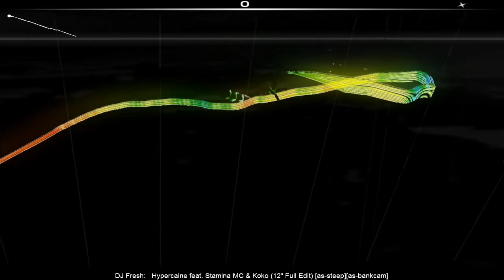Audiosurf: Hypercaine feat. Stamina MC & Koko *FULL VERSION* [DJ Fresh]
Ladies & gents, please LISTEN TO THIS SONG! It's good for your health. seriously!

For a while now, I've been looking for more DnB DJ's/Artists that can equate or surpass the quality of Pendulum, which believe it or not it's not too hard to do, and I think I found one more to add to my faves. Here we have the FULL, CLEAN version [as in, no radio hosts, DJ's, stupid jockeys MCing in the background like people do in podcasts] of DJ Fresh's "Hypercaine", featuring Stamina MC & Koko. DJ Fresh has been impressing me so far, especially with recent releases like "Gold Dust".

Remember kiddies, Drum N Bass twice a day keeps your ear wax at bay! :D

Now for those of you who don't know what this game is, it is called "Audiosurf". It's basically a really chill game of which you can play with ANY song you want of any genre [unlike games such as Guitar Hero, Rockband, or DJ hero, which limit you to play only certain songs], and the objective is to hit the colored blocks and avoid the grey blocks. It's kind of a combination of Tetris, F-Zero and Frequency for PS2...except you're trying to build a massive amount of color blocks for more points. The more red the blocks are, the more points you get. "Redder" blocks appear at the MOST INTENSIVE parts of the song, though it's challenging because it surfs really fast and also more grey blocks surround the red blocks. There are other ways to play this game, mostly involving puzzles that are more challenging than dodging grey blocks [like actually matching colors, shuffling them, and even erasing blocks strategically], and if you look around the Audiosurf forums, you can find crazy ways to make the game even harder or just more fun to play.

For those familiar with this game, if you notice the ride itself is quite more loopy than usual, That is because I added a few perks to each and every single song I have, kind of like a "cheat code", except it's not to cheat, but rather make the game harder. All I simply did was add "[as-steep]" and "[as-bankcam]" at the end of each song title on their ID3 tags (without quotes) so that audiosurf can do exactly what is shown here. You can do it too...just simply add the above alongside the title of your favorite song under your favorite media player...no need to do crazy mods to the game itself (unless you're into that type of thing).

Anyway, it's a good way to spend 10 bucks if you don't feel like playing anything else on a Sunday Afternoon. This game is available to buy [or try out the demo] here:

As usual. I will try to bring you gameplay footage at its highest quality possible. Footage here has been recorded with FRAPS video game recording software set at full resolution at 60FPS. Video edited and encoded using Sony Vegas 9.0d rendered on 1280x720 @ 60FPS, all at BEST settings using Windows Media Video V9 encoding. Audio set at 320kbps, 48,000KHz 2-channel Stereo and encoded under Windows Media Audio 9.